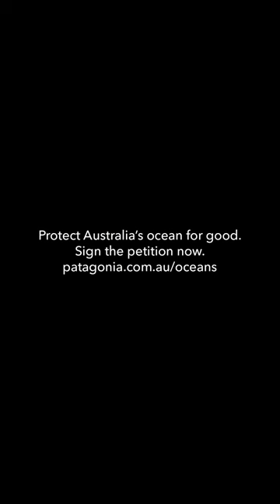Explore Lord Howe Island – home to a marine park, dolphins, and a half decent lefthand wave.